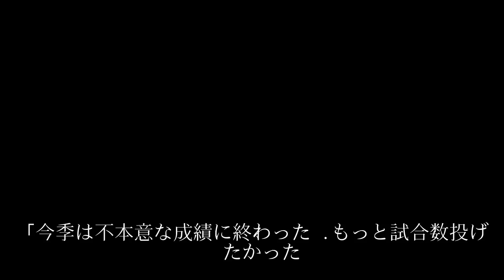ソフトバンク寺原雪辱誓う 15％減の4500万